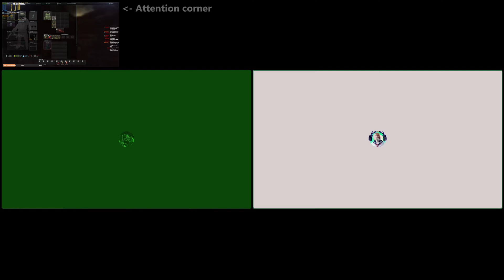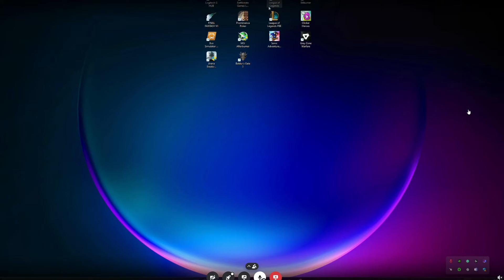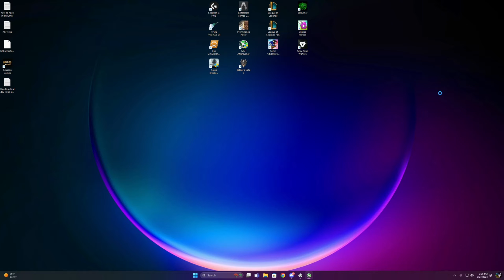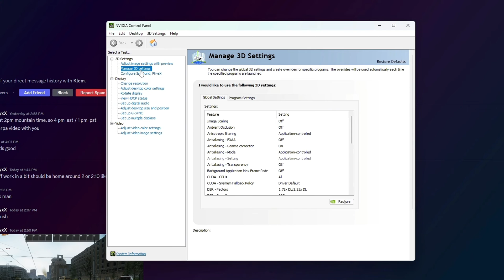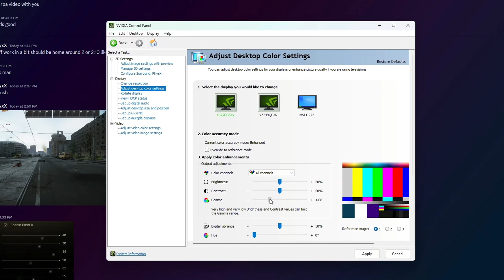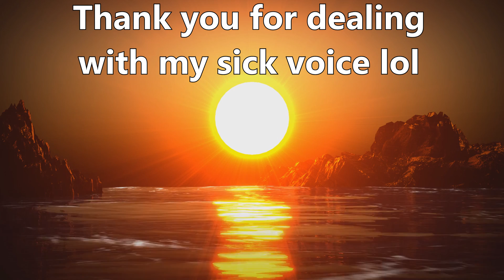Change These Settings To Fix Blur In Tarkov! | PC Sherpa Ep. 7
Thank you to Ghost Proxy for being a great guest today! As I said toward the end of the video, there were parts that I purposefully omitted so that they could be used as part of the discussion for a future video (I.E DLDSR and a latency discussion).

Timestamps:
0:00 Chainsmoker Intro
0:47 Specs and Background Chit-Chat
3:27 Background Tasks / Process Lasso
7:19 Looking over his settings (Blur with DLSS)
11:11 Nvidia Reflex
13:37 PostFX And Nvidia Color Settings
18:16 Outro From The Grave

Tarkov Settings:
Resolution: 1440p
Screen: Borderless
Texture Quality: Medium
Shadows Quality: Low
Object LOD Quality: 2.5
Overall Visibility: 1500
Anti-aliasing: TAA High
Resampling: 1x off (duh)
DLSS/FSR 1.0/ FSR 2.1: Off
HBAO: Max Performance
SSR: Medium
Anisotropic Filtering: On
Nvidia Reflex: On
Sharpness: 0.9
MIP Streaming Off

Specs:
CPU: i5-13600k
GPU: EVGA RTX 3070 Ti FTW3 Ultra
RAM: 32GB (2x16GB) @ 3200mhz CL16
1 TB Samsung 980 Pro SDD
MOBO: MSI PRO Z690-A DDR4 ProSeries
PSU: Corsair RM 850x